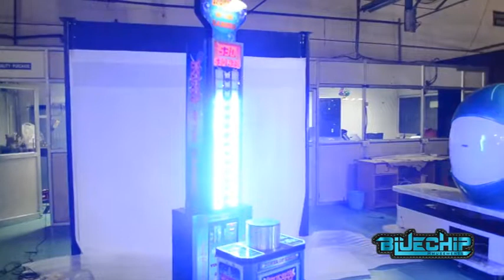King Of Hammer